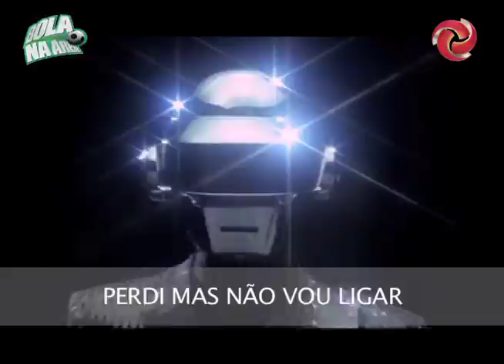98 FC - "Perdi mas não vou ligar" / Paródia Daft Punk - Get Lucky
98 Futebol Clube
Bola na Área / TV Alterosa

"GALO JOGOU EM CAMPINAS
ENFRENTOU A PONTE PRETA
SEM JO SEM RONALDINHO AHHHH
A COISA FICOU PRETA,

SE ESCALAR, O LELEU, NÃO VAI DAR
COM ROSINEI, QUE SAUDADE BERNARD

PERDI MAS NÃO VOU LIGAR
O MUNDIAL VOU JOGAR
O MUNDO VOU CONQUISTAR
MARROCOS É GALO DOIDO

FUI VER O JOGO DO CRUZEIRO
É LIDER DO BRASILEIRO AH
PREOCUPEI COM O BIGODE
E O SAO PAULO DEU UM SACODE

SE FOR JOGAR SEM O DEDÉ, NÃO VAI DAR
O MURICY FEZ A FESTA, ACABAR

BRASILEIRAO VOU GANHAR
TO EM PRIMEIRO LUGAR
CRUZEIRO NA LIDERANÇA
CRUZEIRO NA LIDERANÇA
CRUZEIRO NA LIDERANÇA"